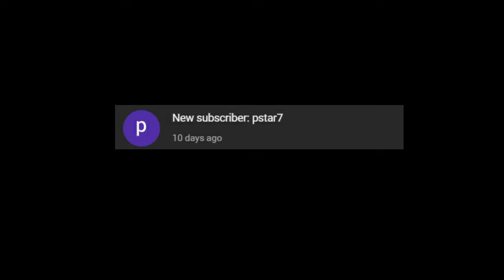Is This the Easiest Kaizo Hack?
Welcome to Kaizo Conquest! The challenge where I will beat every single super mario world kaizo rom hack on smwcentral. I plan on playing the games in release order, starting with the beginner level difficulty, and moving up to intermediate and expert later on.

Baby Kaizo World by Nowieso is a practice hack meant to be played after playing a tutorial smw hack like Learn 2 Kaizo by Nexus or 2Kaizo2Learn by blueribbonhighlife. I hope you enjoy watching me play through it!